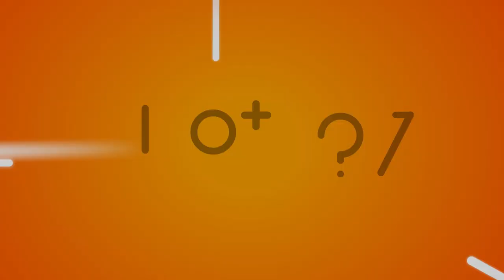[Strategy@Work] The Human Side of Transformation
We need to rethink how strategies are implemented. The link between design and delivery is made of solutions created and implemented by people. This panel will explore some key questions: Why people are frequently the least leveraged asset although they are critical to strategic transformation? What organizations can do to leverage their most critical and important asset, their people?

Panel:
Richard Straub, Founder, and President, Global Peter Drucker Forum
Susan Steele, Executive Partner IBM Global Talent and Engagement Centre of Excellence
Claudio Garcia, EVP Strategy and Development. Lee Hecht Harrison
Rahaf Harfoush, Digital Anthropologist, Executive Director, Red Thread Institute of Digital Culture
Vishal Lall, Chief Strategy Office, Hewlett Packard Enterprise

Quotes:
Richard Straub: "We are thinking the wrong way about the human side of transformation. We are taking an engineering perspective, not looking at the problem through a human lens. We are looking through a purely economic or technocratic lens."

Susan Steele: "We need to personalize the transformation for each individual. There is a failure to embrace analytics, to personalize the transformation for them."

Rahaf Harfoush: "The Human Side of transformation is a universal issue for organizations.

Vishal Lall: "No transformation can be successful without looking at the human side. in most transformations, the human side is an after-thought, the biggest blind spot is that leaders do not think of the human side of transformation.

Claudio Garcia: "Before we start the transformation project, we should look at the human dynamics. Transformation is a human journey."

Assess your organization’s strategy execution readiness, access and
to learn
about our upcoming engagement with top leaders in large organizations.
Download "Transform Strategies into Great Results — The Chief
Strategy Officer Playbook", a Book by Brightline and Thinkers50